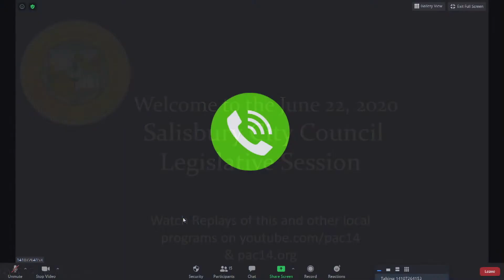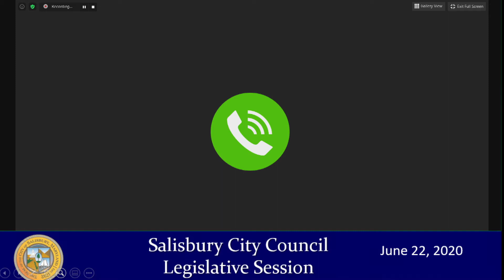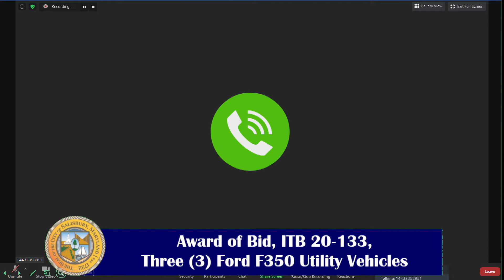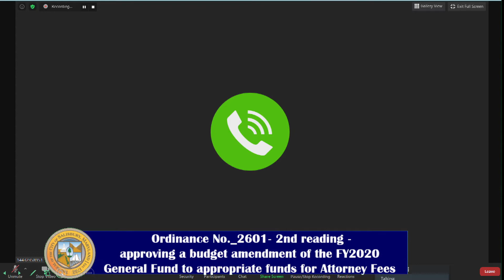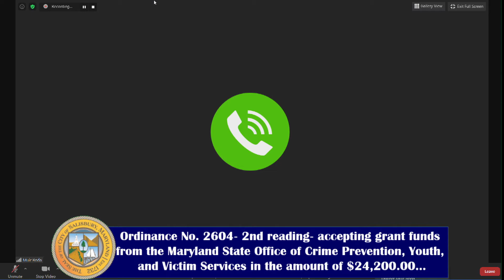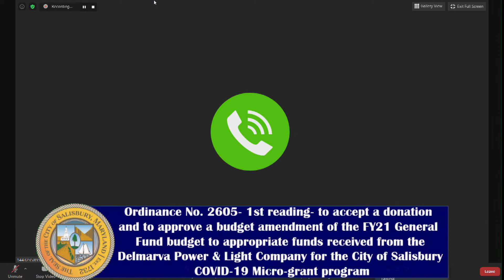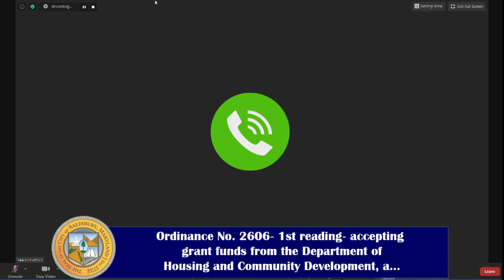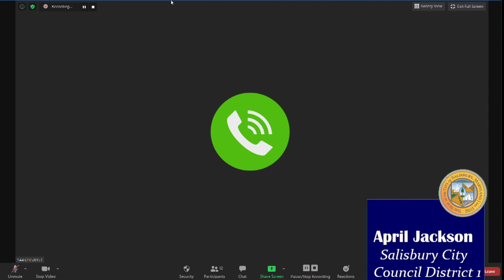Salisbury City Council, Legislative Session, June 22, 2020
The City Council meetings continue on Zoom.